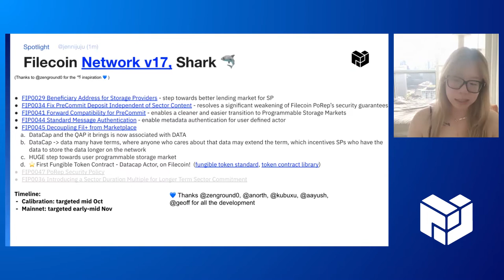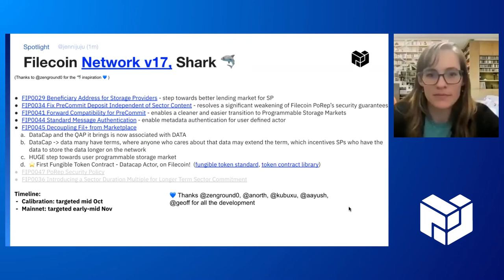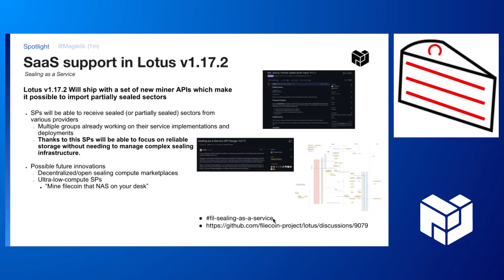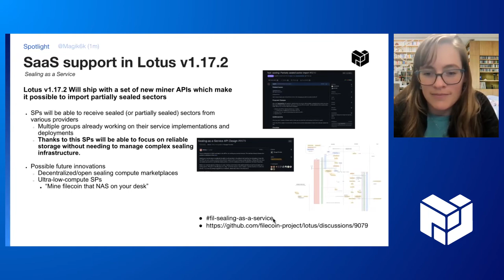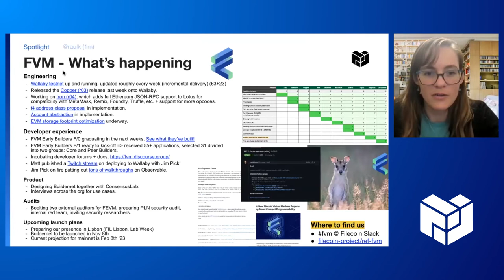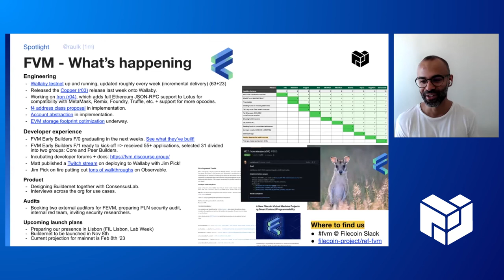[Spotlights] PL EngRes All Hands: September 2022 (IPFS, Filecoin, libp2p + IPLD)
You can also follow along with PL EngRes WG priorities and progress in real time on our public Notion

Interested in joining the Protocol Labs Engineering and Research WG? Check out the latest job postings across our member teams

**Agenda**

00:00 - Spotlights
00:05  Filecoin Nv17 Upgrade Shark  (Jennijuju)
03:36 Saas Enabling  (magik6k)
06:14 libp2p Merge (Biglep)
07:41  FVM Whats happening (Raulk)

SaaS support in Lotus v1.17.2
fil-sealing-as-a-service